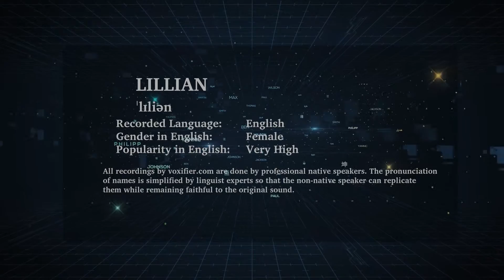How to Pronunce Lillian in English - Voxifier.com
This is the English pronunciation, gender, and phonetics recording of the name Lillian. The same name may exist in other languages with different pronunciations.